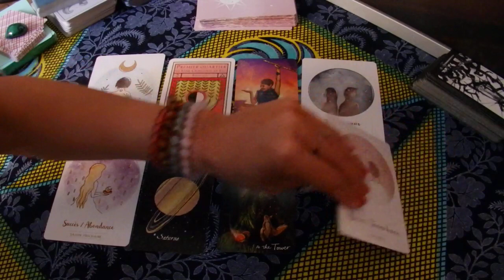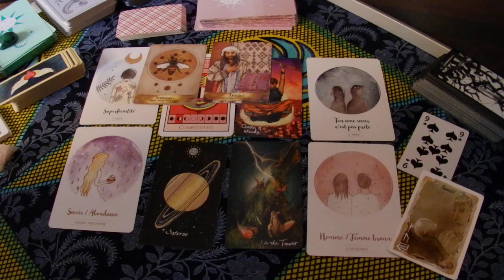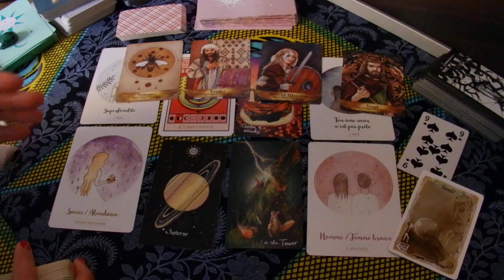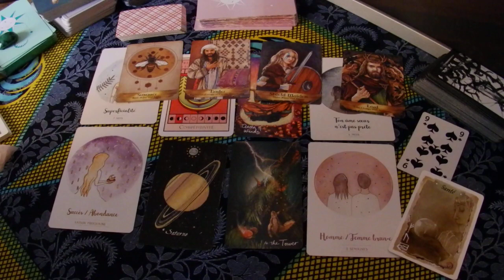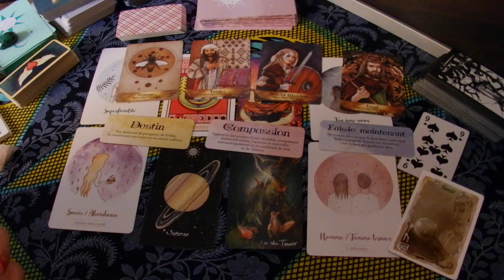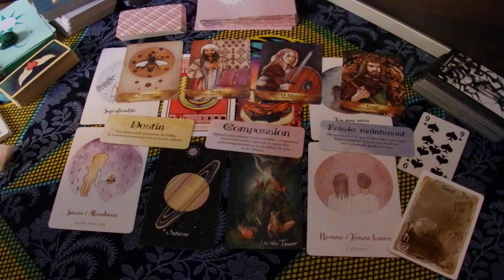Ton destin se trouve devant tes yeux